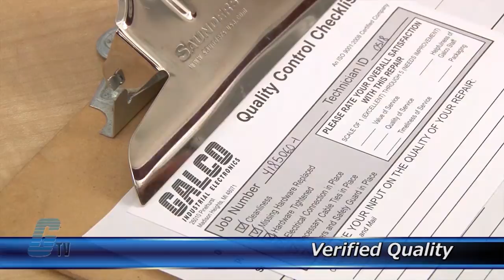Galco Repairs: Schneider Electric Telemecanique Altivar 312 AC Drive Repair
Schneider Electric Telemecanique Altivar 312 AC Drive repaired by experienced technicians.  Katie Rydzewski presents Galco's repair capabilities.  to get your item repaired.

18-Month 'Bumper-to-Bumper' Warranty -- The entire unit you send to us for service is covered under warranty, not just the portion repaired.